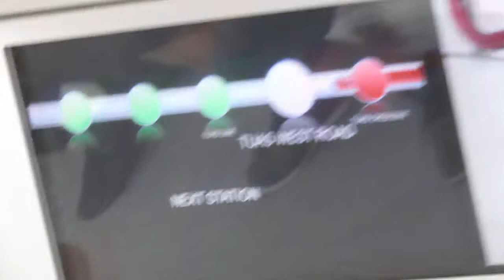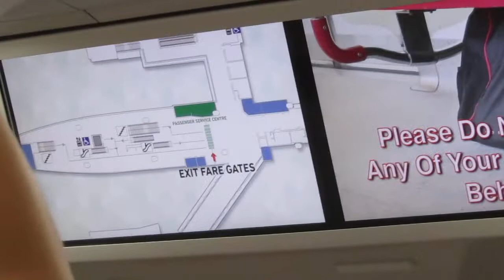[TWE Open House] SMRT C151B 623/624 Tuas Cresent to Tuas West Road (Tuas Link Bound)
In this video, we explore deep further into Tuas West Extension. But, weather started to turn bad. Anyway, do enjoy this video!